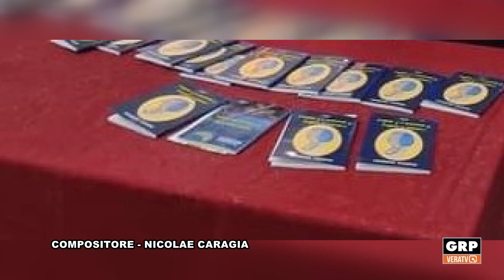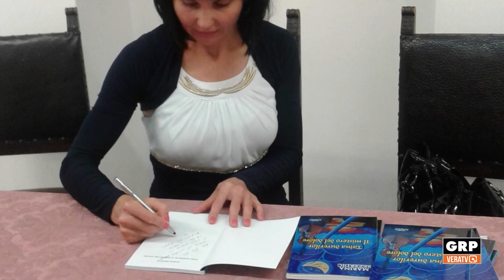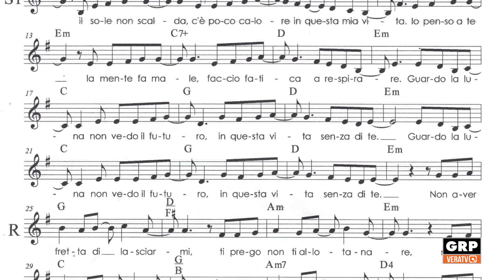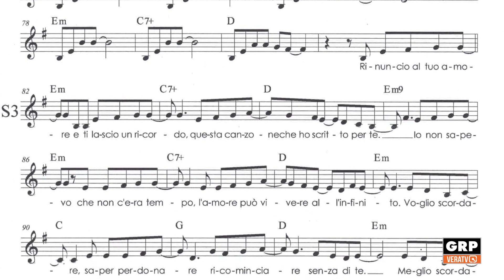SCRITTORI IN ONDA: MARINA BEZERDIC - GRP VERATV